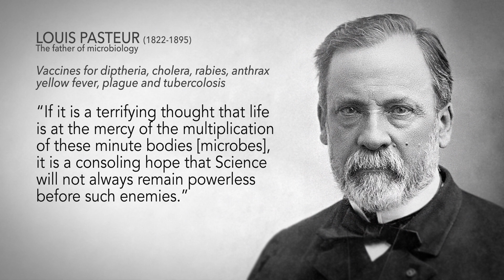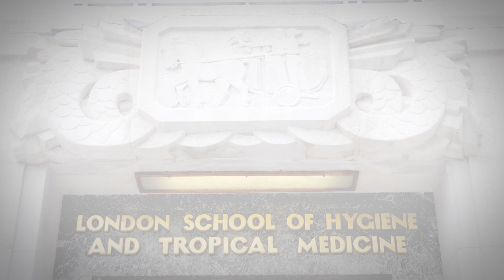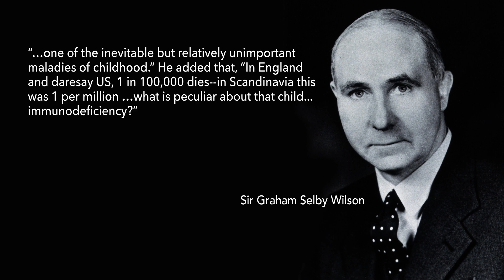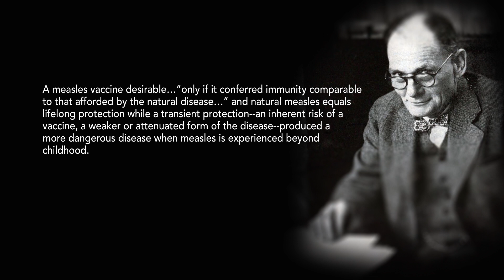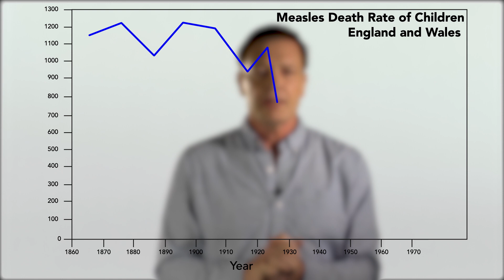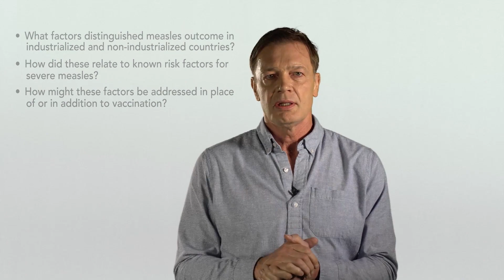Dawn of the Vaccine Era | Vaccines: Their Safety, Effectiveness, and Risks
Why was the measles vaccine created, even while doctors then questioned its necessity?

In this lecture, Andrew Wakefield discusses the controversy surrounding the origin of the measles vaccine and the effects the choice to vaccinate for measles had and continues to have on our world.